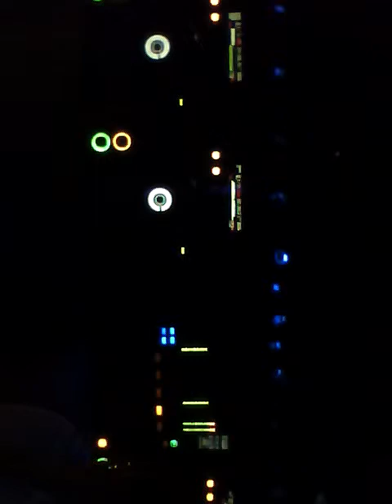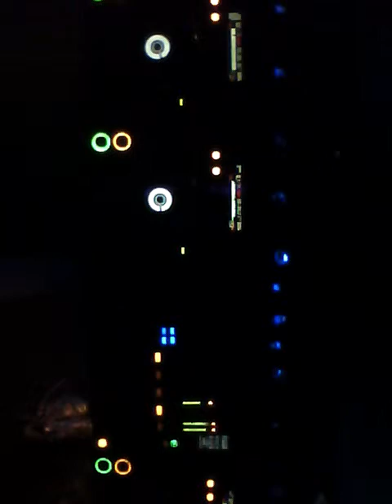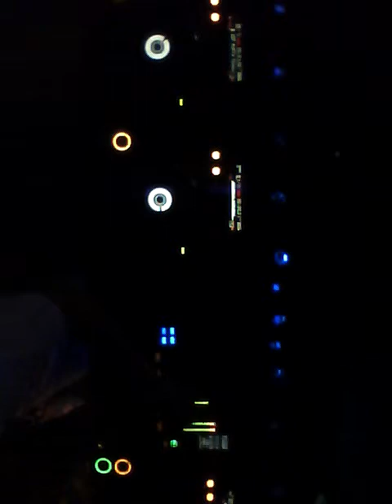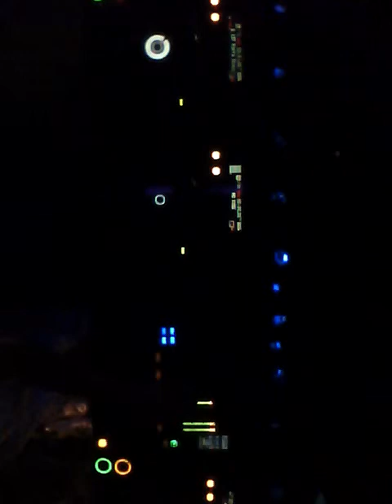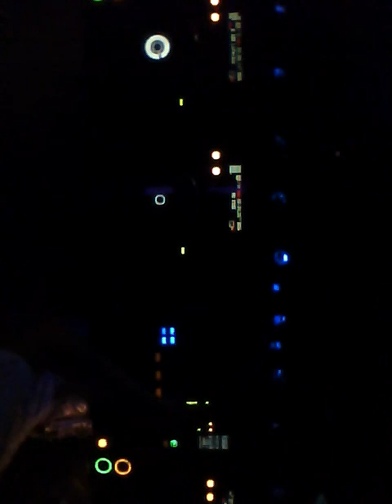19/06/2010: 4Mal (Evgeny Svalov) warming up for Marcus Schossow @ Van Gogh Club, Miass (4)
19/06/2010: 4Mal (Evgeny Svalov) warming up for Marcus Schossow @ Van Gogh Club, Miass (4)